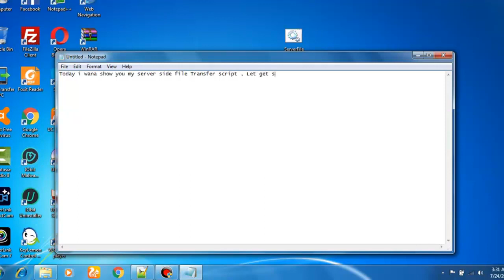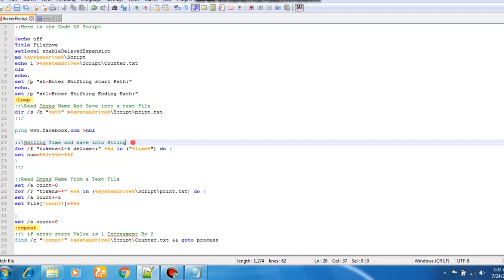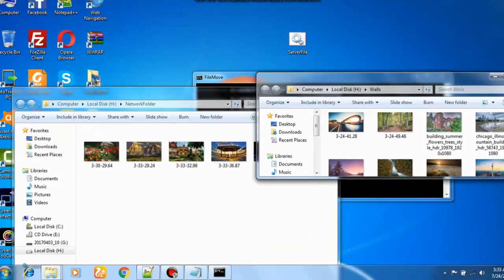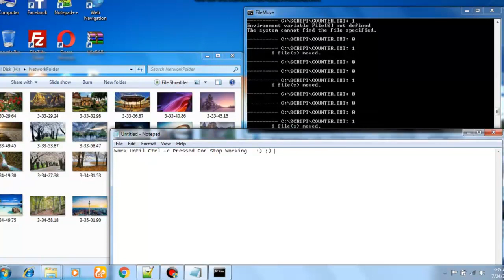Windows Server Scripting Batch File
Server Scripting Batch file ,This Script Scan Folders Data and move into another Server File Location